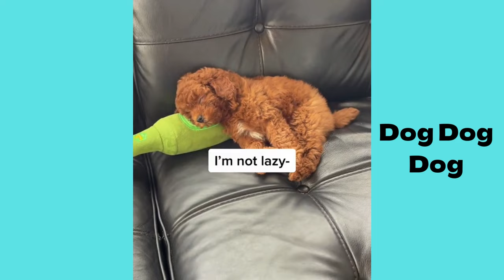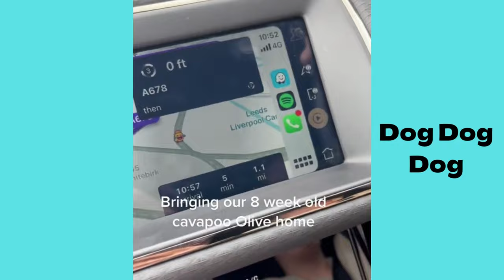Cavapoo | Funny and Cute dog video compilation in 2022.